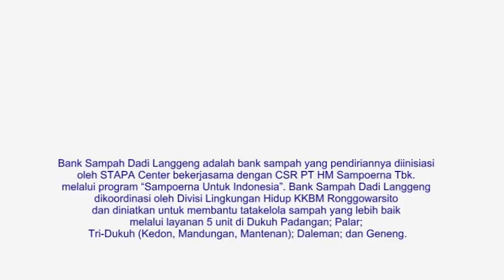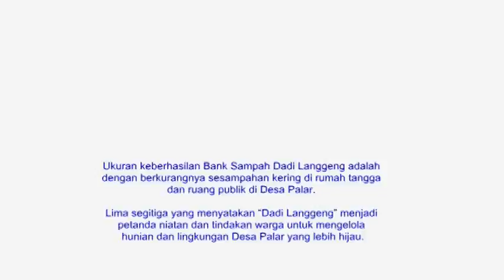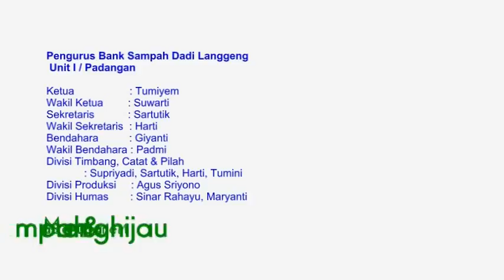Penyetoran I Bank Sampah Dadi Langgeng Palar Unit Padangan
Desa Palar, Trucuk, Klaten, Jawa Tengah
Sabtu Pon, 5 Desember 2015, pukul 14-16 WIB
Bertempat di rumah Ibu Padmi

Rekapitulasi
Jenis Sampah (Kg)
Plastik                 : 55,3
Kertas                  : 31,7
Logam                 : 16,1
Lain-lain
Pecah belah           : 18,4
Botol                     : 32 bh
Aki                       : 1 bh
Majic jar                : 1 bh
Nasabah                : 54

Pengurus
Ketua                    : Tumiyem
Wakil Ketua           : Suwarti
Sekretaris              : Sartutik
Wakil Sekretaris     : Harti
Bendahara              : Giyanti
Wakil Bendahara     : Padmi
Divisi Timbang, Catat & Pilah
                             : Supriyadi, Sartutik, Harti, Tumini
Divisi Produksi       : Agus Sriyono
Divisi Humas          : Sinar Rahayu, Maryanti

Salam Menabung Sampah & Menghijau

“Penguatan Komunitas Petani Tembakau dan Perempuan Keluarga Petani Tembakau dalam Upaya Pencegahan Pekerja Anak Melalui Community Learning Group (CLG)”
STAPA Center bekerjasama dengan Sampoerna Untuk Indonesia

Penyunting: Imam Samroni